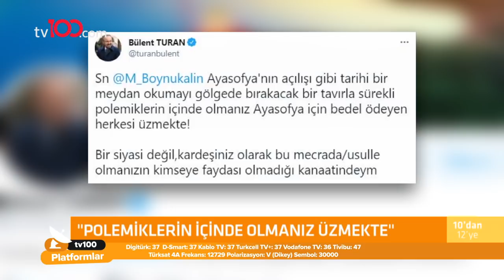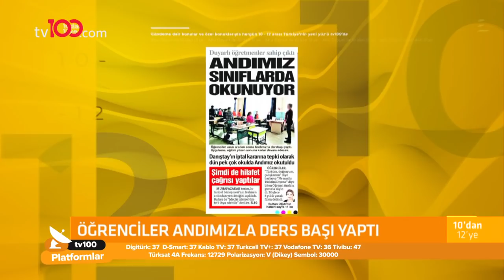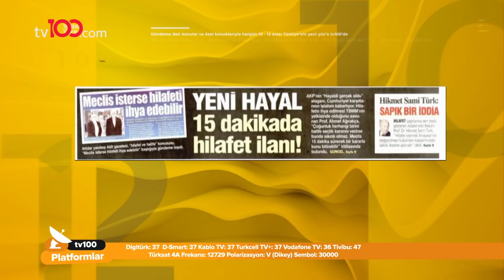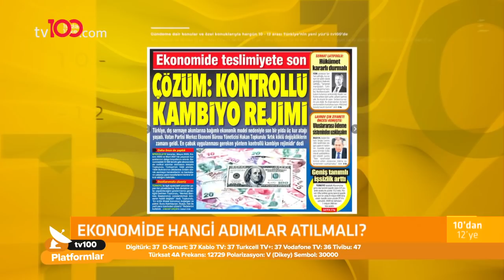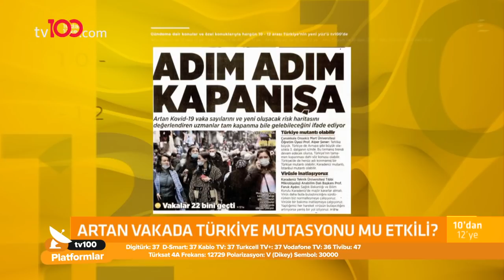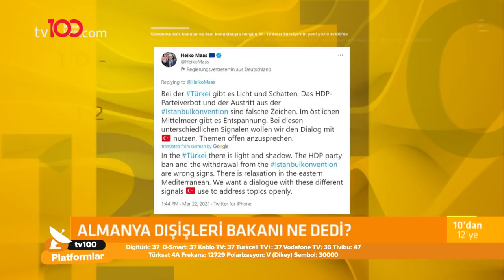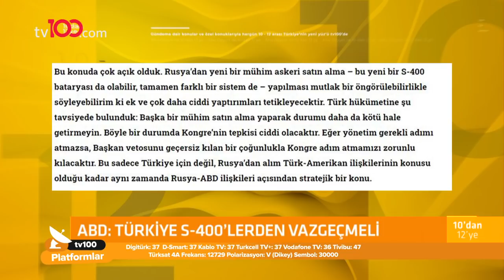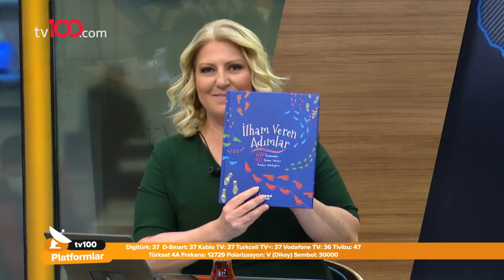Salgının seyri tam kapanmaya mı gidiyor? - Ahu Özyurt ile 10'dan 12'ye - 23 Mart 2021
Ekonomist Doç. Dr. Oğuz Demir, Hukukçu Murat Keçeciler, M5 Genel Yayın Yönetmeni Mete Sohtaoğlu ve Farmakoloji Uzmanı Prof. Dr. Yağız Üresin, Ahu Özyurt ile 10'dan 12'ye programına konuk olarak gündemi değerlendirdi.

TÜRKSAT 4A
Frekans: 12729
Sembol: 30000
Polarizasyon: V (Dikey)